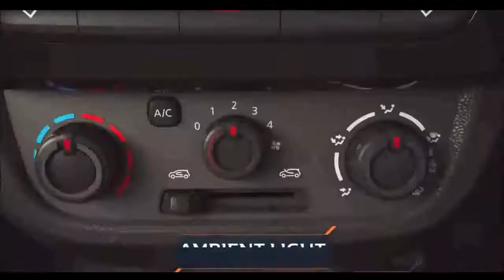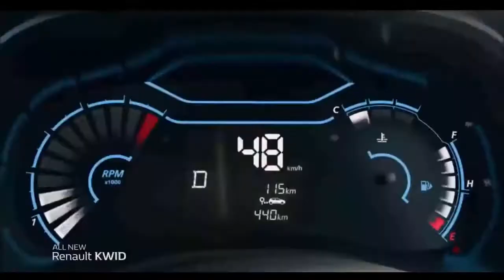RENAULT KWID 2022 Confira todas as novidades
O Renault KWID une o design de SUV às melhores características de um compacto: a economia e a praticidade.

Quando o assunto é economia, o KWID mostra seu lado compacto. Equipado com motor 1.0 SCe de 3 cilindros, tem o menor consumo da categoria: 15,2 km/l com gasolina e 10,5 km/l com etanol, além do menor custo de manutenção. Tudo isso para que você ande bastante sem gastar muito dinheiro.

Não é por acaso que o KWID é o SUV dos compactos. Além de amplo espaço interno, ele tem também o maior porta-malas da categoria com 290 L. É espaço de sobra para você levar o que quiser.

No KWID, cada detalhe foi pensado para uma condução mais confortável. Por isso ele vem equipado com direção elétrica, que é muito mais macia e torna as manobras do dia a dia mais fáceis.

O SUV dos compactos tem um look ainda mais robusto. Barras de teto, faixas laterais, saias na frente e na traseira, rodas Flex Wheel com calotas pretas, detalhes em laranja e muito mais.